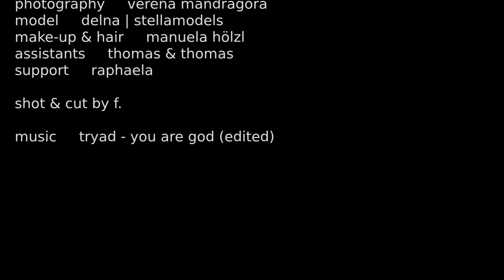making of "the big nothing"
photo shoot for ruins of modernity s|s 2012 collection "the big nothing" | music     tryad - you are god (edited)

styling:     maria steiner  | ruins of modernity
photography:     verena mandragora
model:     delna | stellamodels
make-up & hair:     manuela hölzl
assistants:     thomas & thomas
support:     raphaela

shot & cut by f.